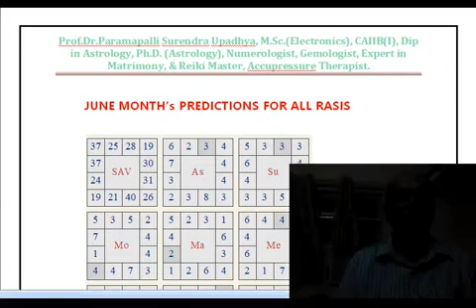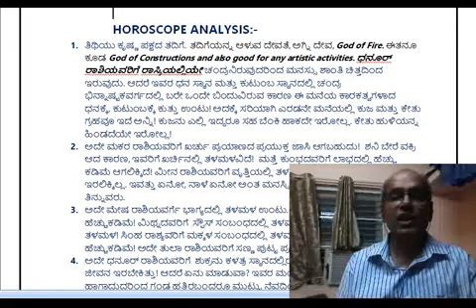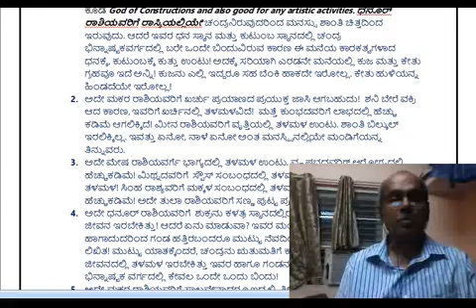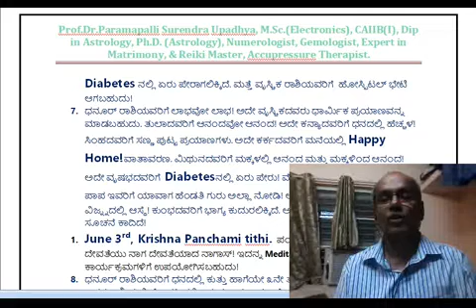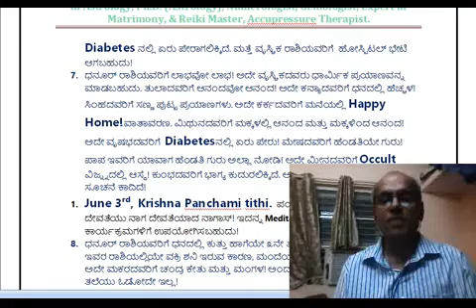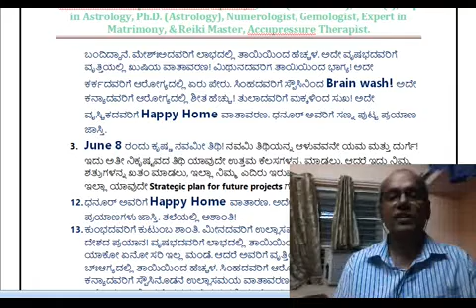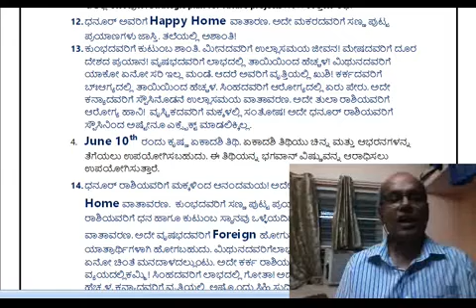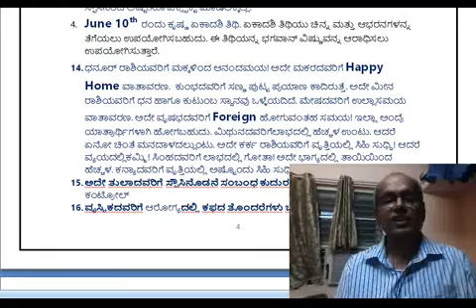JUNE 2018 PREDICTIONS FROM 1st to 10th